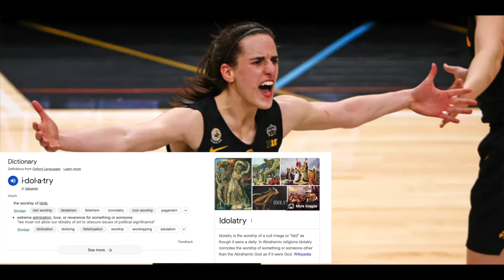🌈🏀THE WORSHIP AND IDOLIZATION OF CAITLIN CLARK